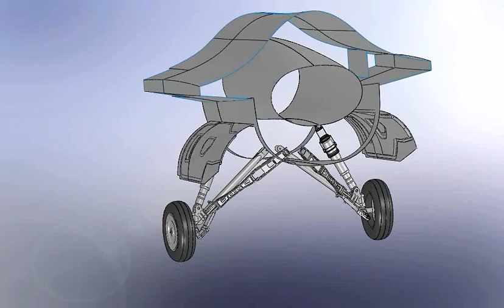Main Landing Gear F-16 / Tren de Aterrizaje Principal F-16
Modelado en Rhinoceros 4.0 y animado en Solidworks 2008